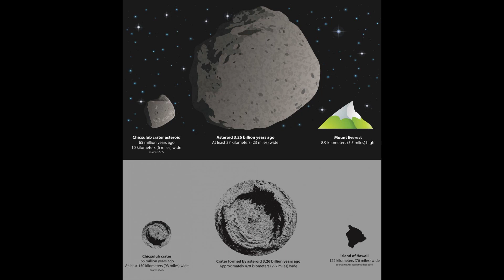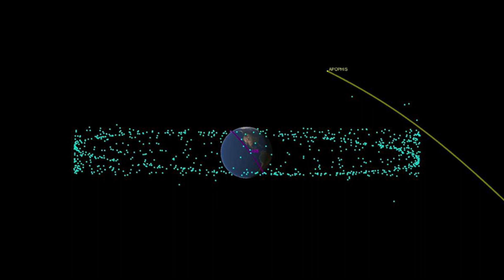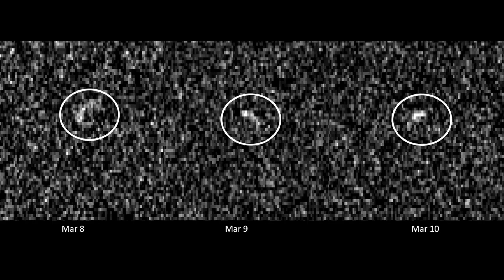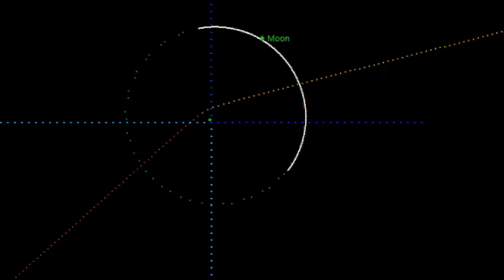🛑አስደንጋጭ መረጃ‼️በቅርብ ምድር ልትመታ ነው!! 5 ቢሊየን በላይ ለዓይነ ስውርነት ሊጋለጡ፣2ቢሊየኑ በ1ቀን ሊጠፋ ነው።የኖኅ መርከብ ያረፈበት ተራራታወቀ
እሳታማ አለት የአስትሮይድ ስባሪ ምድራችንን በተለይም ሰሜን አሜሪካን ይመታታል ተብሎ ይጠበቃል ከዚህ በፊት በፈረኝጆቹ አዲስ አመት ላይ ምድራችንን በቅርበት ስቷት እንደሚሄድ በተነገረው መሰረት ከመቼውም ጊዜ በላይ በቅርብ ርቀት ስቷት ሊያልፍ ችሏል። ታድያ አሁን አሁን እየወጡ ያሉ ምልከታዎች ደግሞ ምድራችንን ሊጎዳ የሚችል ይህ ከባድ አለት ዓለማችንን እንደሚመታት ነው።  ❤️ የአውሮፓውያን የጥፍር ምርምር ESSA  በመለያው 25931 አሳታማ አለት እውነትም ምድራችንን ሊመታ ከቻለ 2 ቢሊየን የሚደረስ የዓለማችን ነዋሪ በአንድ ጀንበር ሊጨርስ ይችላል። ከግማሽ ቢሊየን በላይ የሚሆኑ ሰውም ለዓይነ ስውርነት ሊጋለጥ ይችላል። በሰው ልጅና በእንስሳት ላይም አዲስ የቅርፅ አፈጣጠር physiological structure ለውጥ ታየተው የማይታወቁ የማዕድን ግኝቶች ሊከሰቱ እንደሚችሉ ተጠቁሟል።

⇨አራራት ተራራ⇦
☞ለሺ አመታት የዋሹን ተገለጠ !! የኖኅ መርከብ ያረፈበት የተራራ ቦታ ታወቀ !! መረጃዉ ደርሶናል  ተአምር ነው !!

📌ከባቢሎን ዘመን አስቀድሞ የነበረው ብቸኛው የሰው ልጅ ቋንቋ (ግዕዝ) የሚገኘው ኢትዮጵያ/ቤተ ክርስትያን/ ውስጥ ነው።
📌ጻዲቁ አባታችን የሄኖክ የልጅ ልጅ ኖኅ የተቀበረው ኢትዮጵያ/ጎንደር/ ውስጥ ነው።

📌 ኖኅ ራሱንና ልጆቹን ከንፍር ውኃ ያዳነባት መርከቡን ያሳረፋት ኢትዮጵያ ጣና አካባቢ ከሚገኘው አራራት ተራራ ላይ ነው።
📌የመጀመሪያው ሰው አዳም የተፈጠረው ከአራት ባህሪያተ ስጋ ነው። ከእነዚህም መካከል ደግሞ የተፈጠረበት እሳት ውኃና ነፋስ የተገኘው ከኢትዮጵያ ነው። ከዚህም በመነሳት አዳምና ሄዋን ኢትዮጵያዊያን ናቸው።

📍ኖኅ ወደ መርከቧ የገባበት ግንቦት 27 ቀን ዕለተ ዐርብ በ2 ሰዓት ሲሆን የኖኀ ዕድሜም 600 ነበር በዚሁ ዕለት ጀምሮ አሰከሚዝያ 2ቀን የኖኅ እድሜ 601ሊሞላው 1ወር ከ25ቀን ሲቀረው ምድር ደረቀች ሆኖም ኖኅ ከመርከብ የወጣበት እለት ግንቦት 27 እለተ እሁድ ነው ይለዋል።

❤❤❤📌ኖኅ በጣና ነበረ።ኖኅ የዘመኑ ፍጻሜ እሰሰከሚቀርብ ይኖር የነበረው በአራራት ተራራ ነው።የኖኅ መርከብ ሐመር ያረፈችበት ስሙ ሉባር ተራራ ይባላል።350 አመት ከመርከቧ ሳይርቅ ዕለተ እረፍቱም ረቡዕ ግንቦት 2 ቀን መርከቧ በነበረች በት ቦታ በ950 አመቱ አረፈ።(ገድለ አዳም ገጽ157–167፣ኩፋሌ 8፥1)    ።
ምንጭ
1✍️.የጎንደር ታሪክ ያሬድ ግርማ ሃይሌ 1999 ዓ.ም.
2✍️.የ5000 ዘመነ ታሪክ ከኖኅ እስከ ኢህአዴግ መጵሐፍ 1 ፍስሐ ያዜ 2010 ዓ.ም.
3✍️.መጽሐፍ ቅዱስ 81 መጽሐፍ 1980 ዓ.ም.በኢትዮጵያ መጽሐፍ ቅዱስ ማኅበር
4✍️.ገድለ አዳም ማሕበረ ቅዱሳን 2008 ዓ.ም.
5✍️.አኤል ታማክ በጥጋቡ ተፈሪ 2011 ዓ.ም.

ኢትዮጵያዊነት መንፈሳዊነት ነው! በቅድስት ሀገር የምትኮራ ከሆነ! የቅዱሳን ስፍራ የኔ ማንነት ነው የምትሉ ከሆነ ኢትዮጵያዊያን በሙሉ በኩራት ሼር ለወገን🙏!!
በ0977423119 ላይ በኢሞ ፣ዋትስ አፕ ፣ በቴሌግራም እና በቀጥታ በመደወል ያግኙን !!
🛑 @adeytube7264  የኢትዮጵያውያን ብቻ ‼️